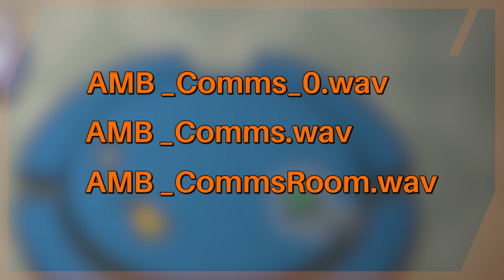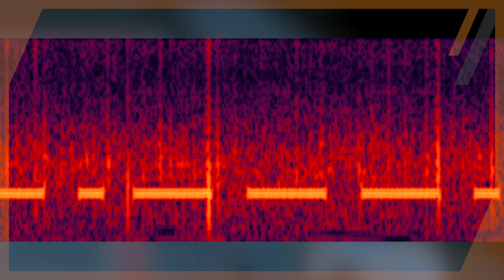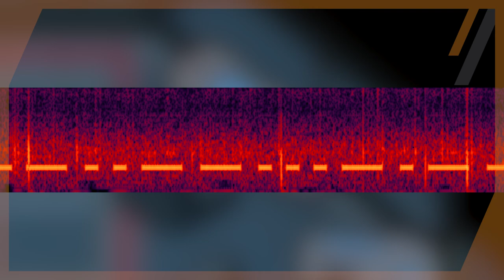The Greatest Among Us Mystery Has Yet to Be Solved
Among Us has many perplexing things... but few are as odd as this.
🎃 Try my game Zardy's Maze!
(And good luck... Mwahahaha!)🎃

Among Us is a game that requires 200 IQ on a regular basis. You'll need all sorts of tips and tricks to be the best Imposter or Crewmate you can be. But outside the scope of the game... That IQ needs to utilized elsewhere. Because the greatest mystery in Among Us has yet to be solved and it has been stumping players for a while now. Just what is the morse code message in the Skeld? Is it an easter egg? A secret message? The Comms audio message plays consistently but the solution to the puzzle still has yet to be found. So... can you solve it? If we can't, this will forever remain the most perplexing Among Us unsolved mystery.

Credits and sources:

Written by SwankyBox.
Editing by Stowgee and SwankyBox.